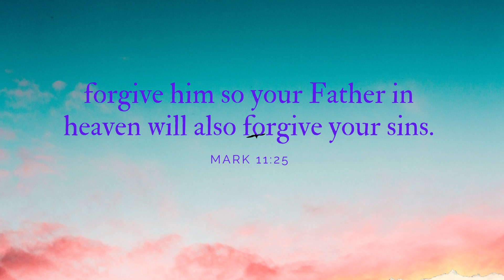Your Daily Scripture - Mark 11:25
Today's verse teaches us that on the cross Christ forgave us of our sins and we are to do the same to others.